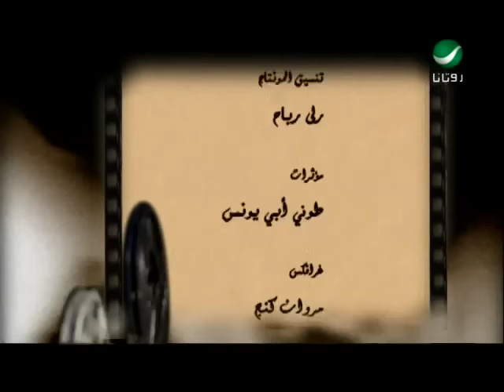George Wassouf Salaf We Deen جورج وسوف - سلف ودين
من اروع اغانى الفنان جورج وسوف